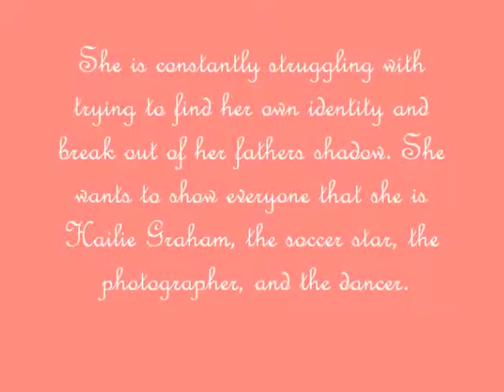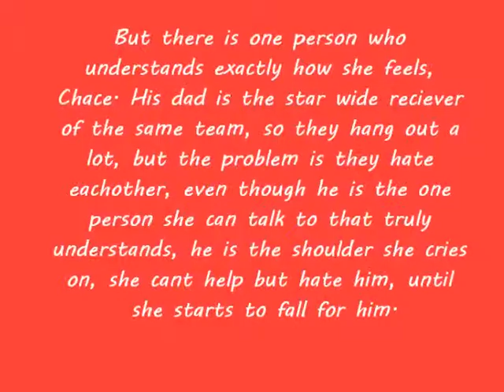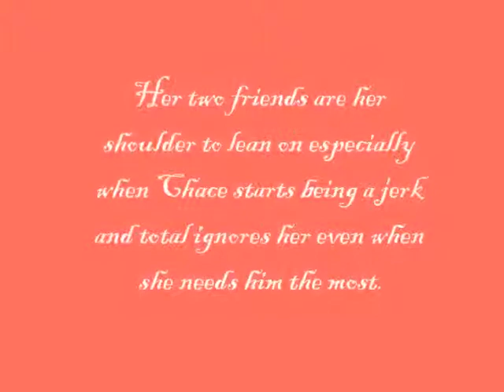Not Just The Football Players Daughter~Wattpad Book Trailer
Okay this is one of the stories I have on my wattpad so I hope you read it,